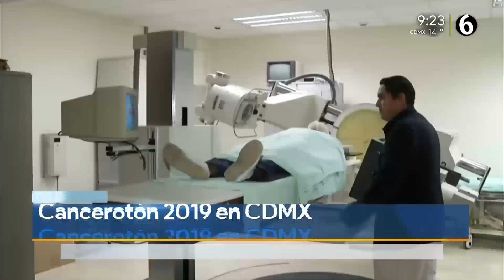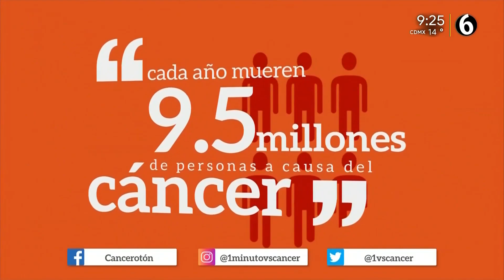Cancerotón ya es este 23 de agosto en CDMX ¿Y tu ya donaste?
Este 23 de agosto se realizará el Cancerotón en la Ciudad de México, que tiene como objetivo, ayudar a personas con esta enfermedad.